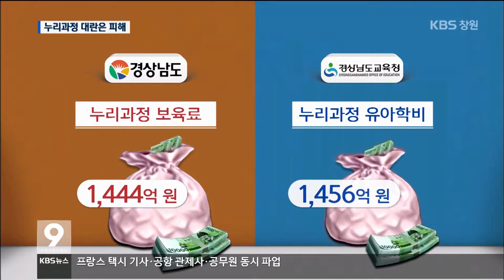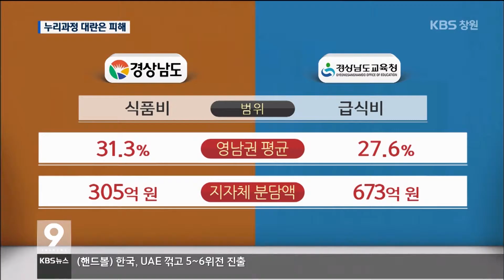[주요 뉴스] KBS뉴스9 경남 – 보육대란은 피했지만 급식 파행?(2016.01.26.화)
전국적으로
이른바 보육대란이
일고 있는 가운데
경남은 경상남도와 교육청이
누리과정 보육예산을 편성하면서
대란은 피해가게 됐습니다.
하지만, 두 기관의
급식 예산 지원 협상은
평행선을 걷고 있어
급식 파행이 우려되고 있습니다.
김현수 기자입니다.

[리포트]
만 3~5살 사이 아이들이 다니는
사립 어린이집입니다.

어린이 한 명당
수업료만 한 달 20여만 원.

두 자녀를 어린이집에 보내는
학부모의 부담은 이만저만이 아닙니다.

인터뷰신정선/어린이집 학부모
"45만 원 정도 내야하니까 엄청 가계
 부담이 돼 힘들었죠"

하지만 경남에서는
이른바 ''''보육 대란''''은
피할 수 있게 됐습니다.

경상남도와 경남교육청이
각각 천 4백여 억 원의 누리 과정 보육료
예산을 편성했기 때문입니다.

이에 따라
경남에서 만 3살에서 5살 사이 어린이
9만 2천여 명이
올해 무상보육 혜택 받게 됐습니다.

인터뷰 우명희/경상남도 여성가족정책만
"유치원 누리과정은 교육청이 어린이집
누리과정은 경상남도가 예산을 편성했습니다.''''

문제는 학교 무상급식 지원 예산입니다.

경남교육청은
673억 원의 예산 지원을 요청했지만
경상남도는 학교급식지원법에 따라
절반 수준인 305억 원만 편성했습니다.

지금까지 협상을 4차례나 했지만
두 기관의 의견차가 너무 커,
협상이 결렬될 경우
3월부터 학부모들의 급식비 부담은
커지게 됐습니다.

인터뷰
이훈/경상남도교육청 행정국장
"5차 협상 때는 좀 더 구체적인 지원금액을두고 의지를 갖고 접근하면 충분히..."

경남의
보육 대란은 다행히 피했지만
급식 파행은 현실로 다가오고 있습니다.
KBS 뉴스 김현수입니다.